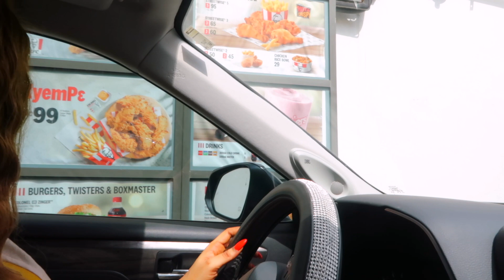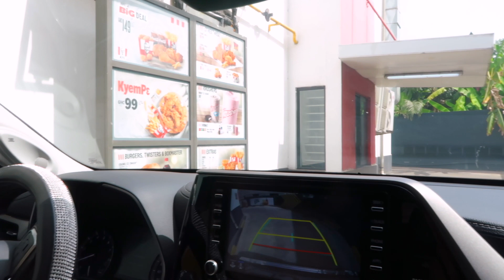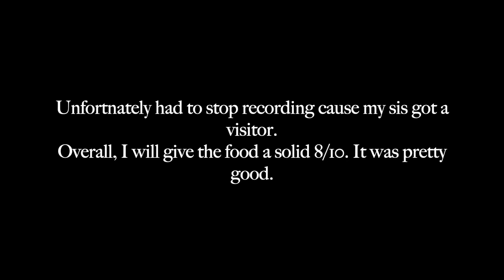LIVING IN GHANA 🇬🇭 VLOG|| FEEDING 150 KIDS,NEW NAILS, ATTENDING A LIVE PLAY BY LATIF ABUBAKAR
Hello my loves, welcome back to another Ghana vlog. In this vlog, I will be sharing some few days in my life. My sister and I fed 150 kids, got my new nails done and we went to watch a live play at the International conference center. Love you and thank you for constant support.